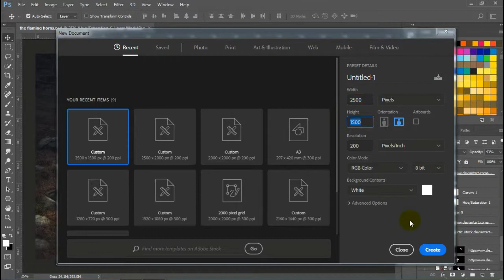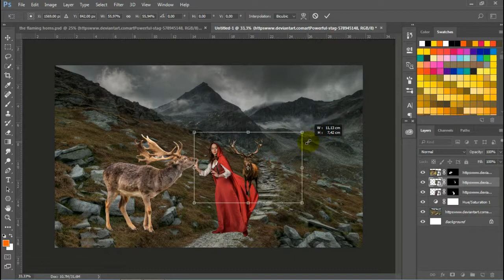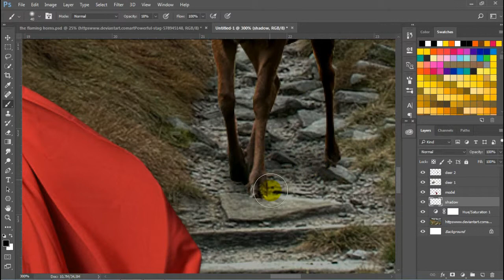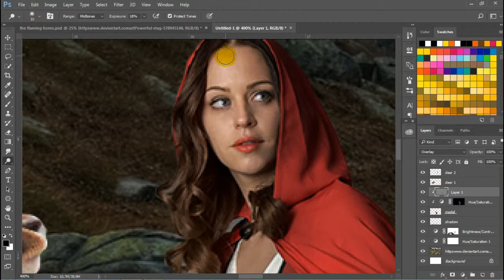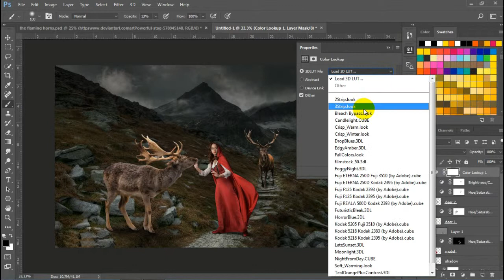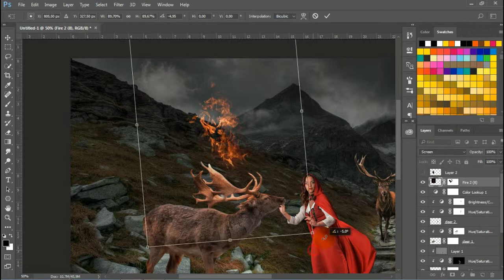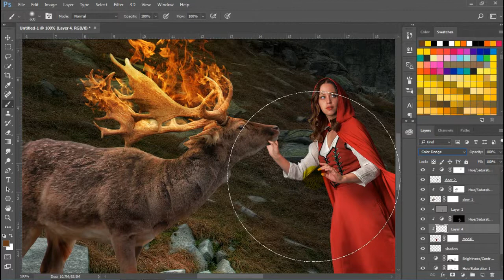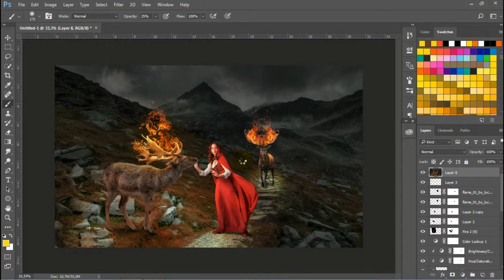Photoshop Surreal Manipulation Tutorial | The Shepherd and Flaming Deer